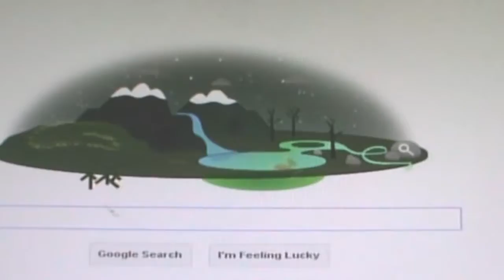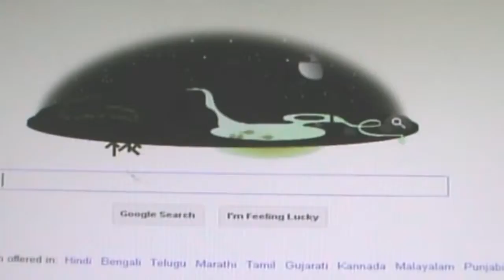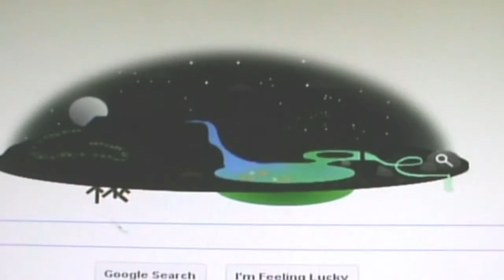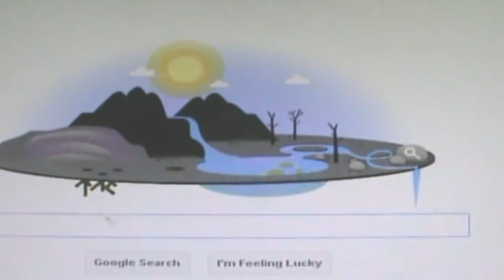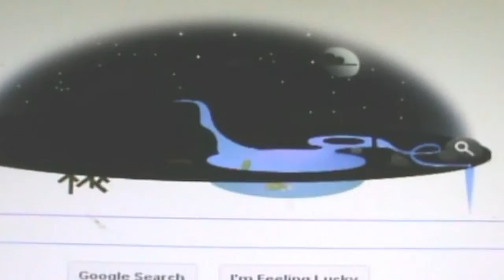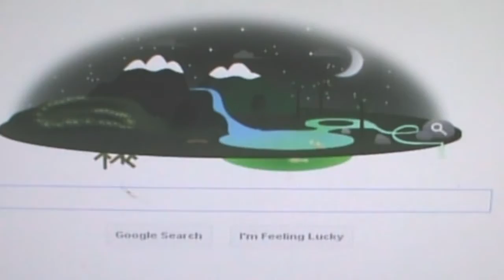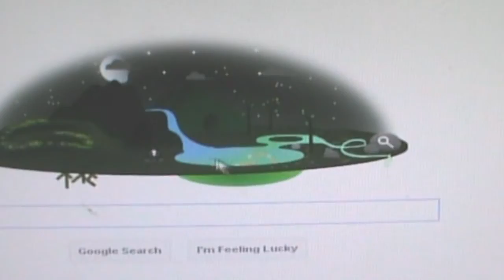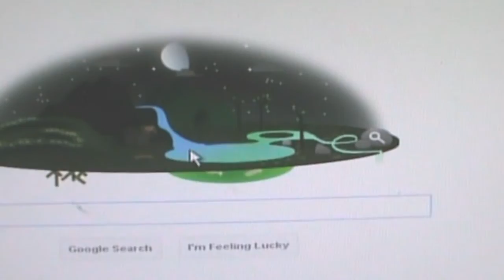Google Celebrate Earth Day